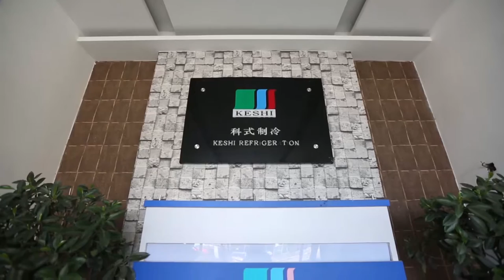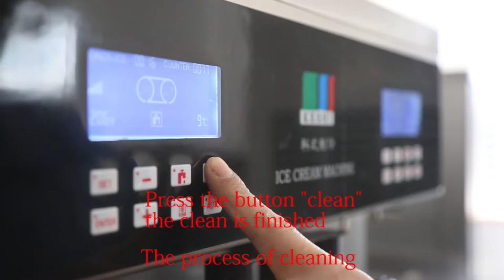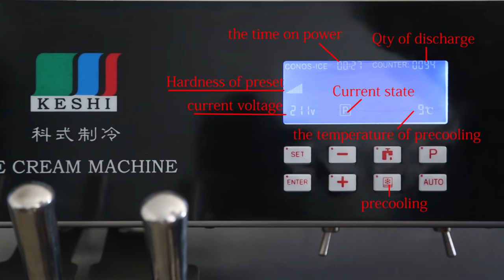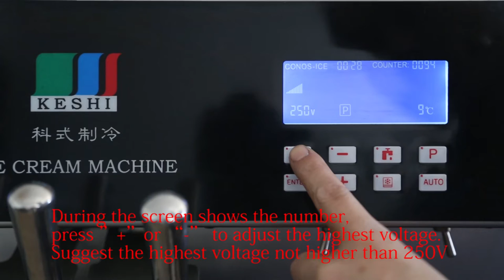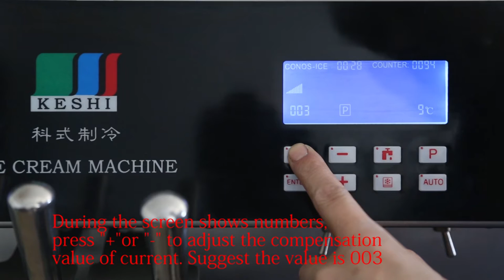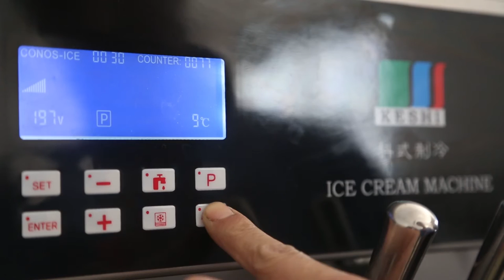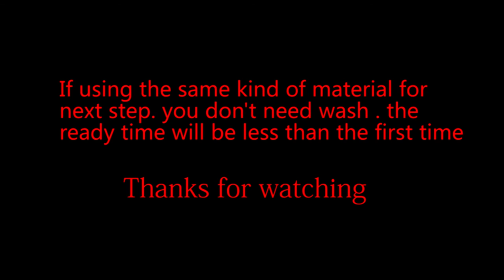Installation and Operation of KS Soft Ice Cream Machine Frozen Yougurt Machine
We factory of ice cream machine.

For soft ice cream machine: Output ranges from 25 to 80 Liters per hour

Why choose our machines:

1. The key parts of our machine are imported and patented, such as American Copeland/ French Tecumseh compressor, Mitsubish Motor from Japan, Danfoss Expansion Valve from Denmark and self-made cylinder.
2. The excellent cooling effect.
3. Pre-cooling system
4. Mix low warning protection.
5. Overnight standby function.
6. Hardness digital indicator : product viscosity is displayed to assure better product.
6. runs stably and durably (usually 3 to 5 years of lifespan, even 8 years)
7. The tastes of the ice cream machine: more delicate, soft and silky.

Irene

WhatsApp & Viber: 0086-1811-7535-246